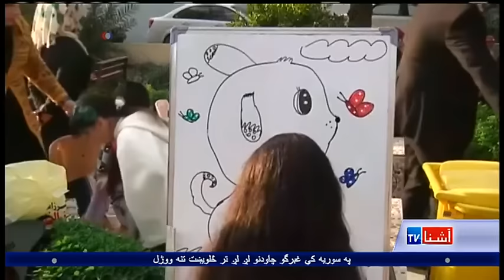Pashto Ashna TV show (March. 11, 2017)